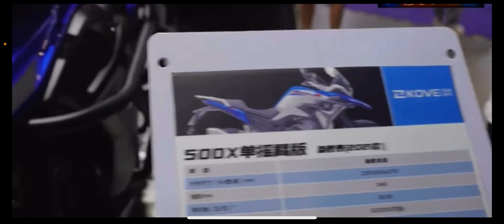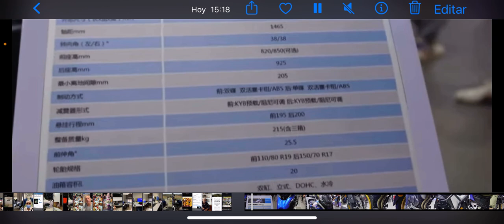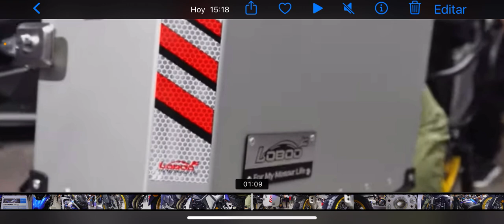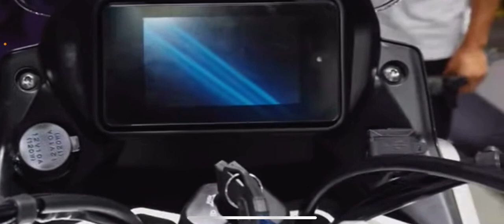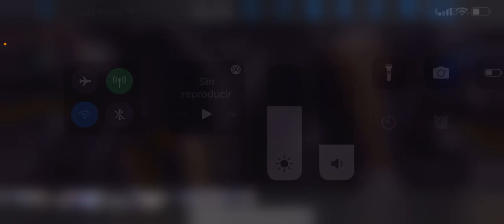Colove 525X, model 2022. Seguramente la nueva, Macbor XR5 525 y Daytona maverick 525.